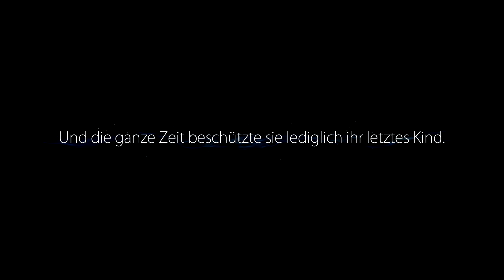Kuros Familienglück 🍃 013 - [Ger] Ori and The Blind Forest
Es ist so knuffig und traurig zu gleich. Dieses Video ist nichts für schwache nerven 😢

🍃 Ori and the Blind Forest - Kuros Familienglück - Lets Play - Ger - Deutsch - Folge 13
►►Zum Spiel:
►Titel:              Ori and the Blind Forest: Definitive Edition
►Entwickler:     Moon Studios GmbH
►Publisher:  Microsoft Studios
►Genre(s):        Action, Plattformer
►Veröffentlichung: 11. März 2015
Der Wald von Nibel liegt im Sterben. Nachdem ein gewaltiger Sturm eine Reihe vernichtender Ereignisse in Gang gesetzt hat, muss ein unscheinbarer Held losziehen, seinen Mut finden und sich einer finsteren Bedrohung stellen, um sein Zuhause zu retten. „Ori and the Blind Forest“ erzählt die Geschichte eines jungen Waisenkindes, dessen Bestimmung pure Heldentaten sind, mit einem visuell überzeugenden Action-Platformer, der von Moon Studios für den PC erschaffen wurde. Mit handgezeichneten Grafiken, minutiös animierten Figuren und einem orchestralen Soundtrack führt „Ori and the Blind Forest“ durch eine sehr emotionale Story über Liebe und Aufopferung – und über die Hoffnung, die in uns allen lebt.
Ori and the Blind Forest: Definitive Edition